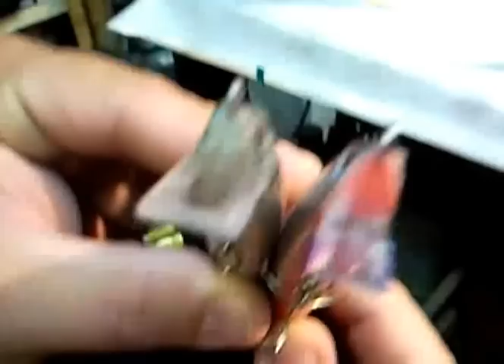Construção paleta Duo Tide Minow 175